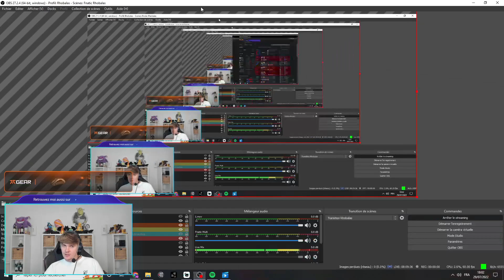ICANT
Petit aperçu du Guess My Elo !